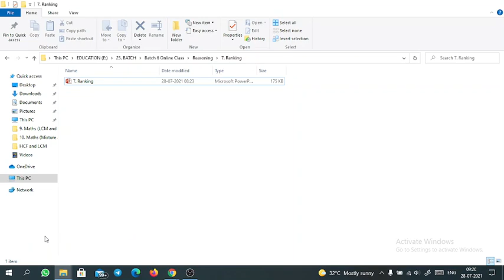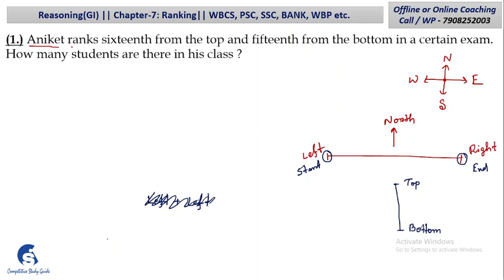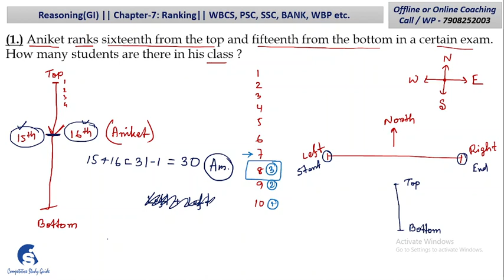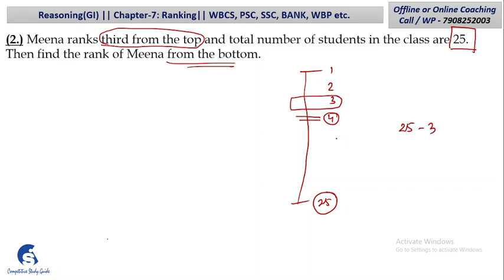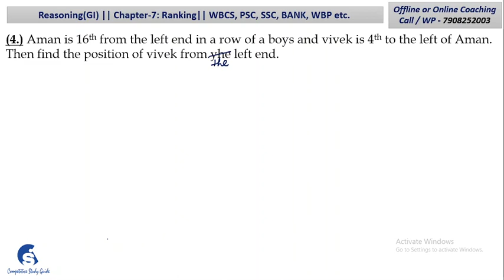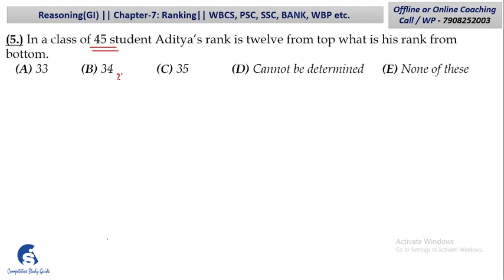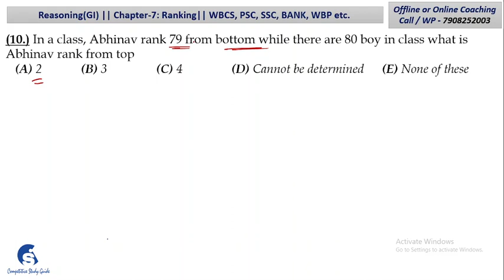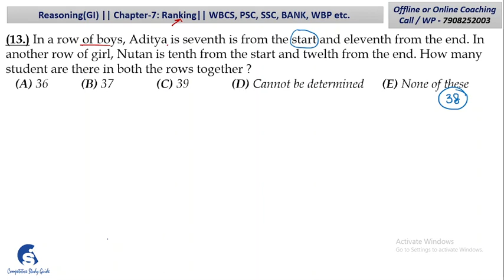Ranking Part 1